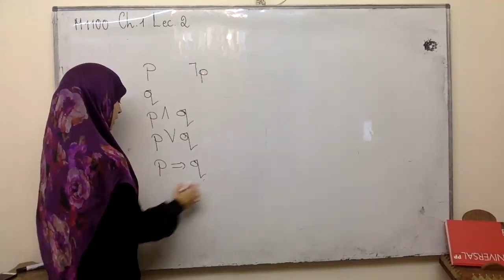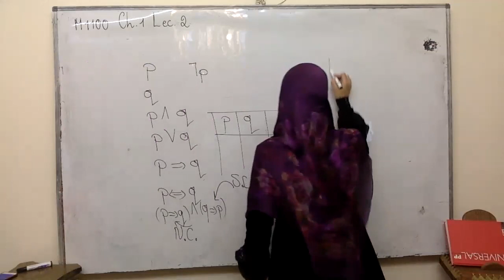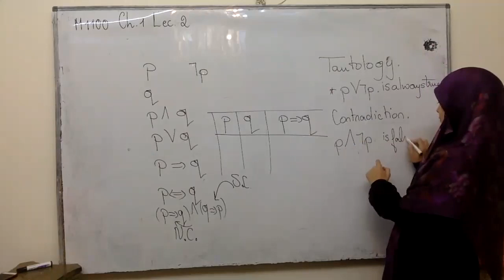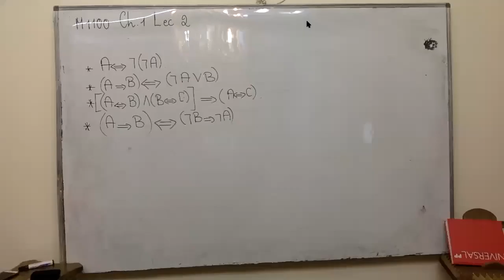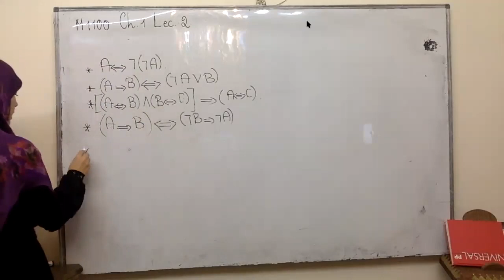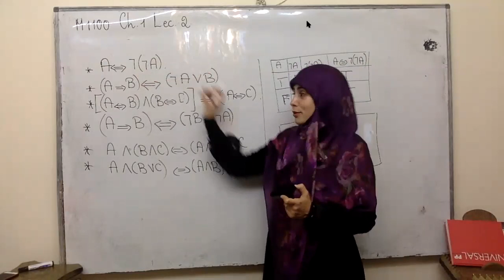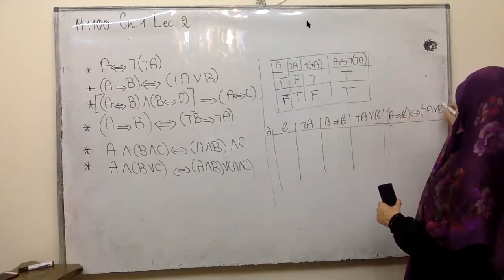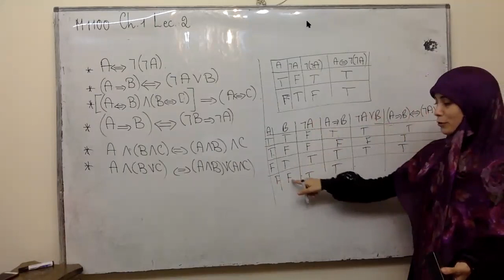M1100 Ch 1 Lec 2 (a)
Mathematical Logic
Proposition
Truth table
Equivalent statements